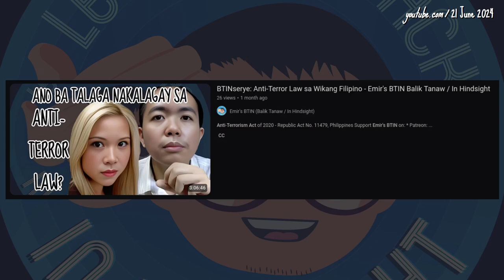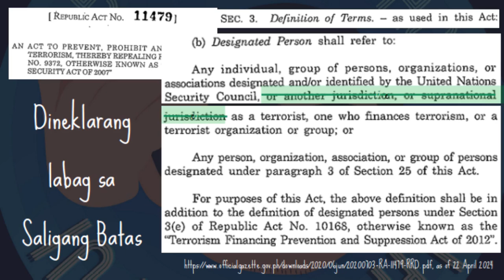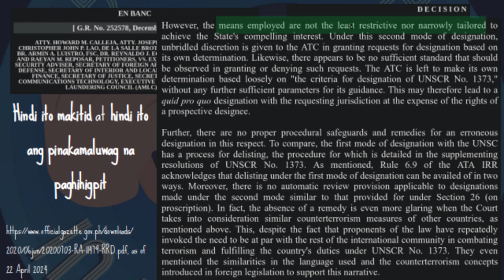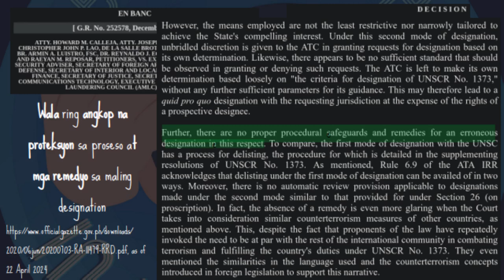Kailan Bawal Kaliwaan Anti-Terror Law sa Wikang Filipino Short Part 13 - Emir's BTIN